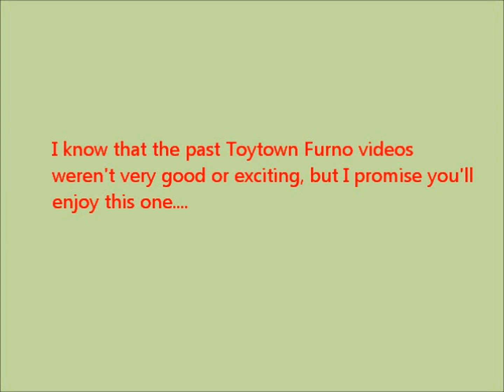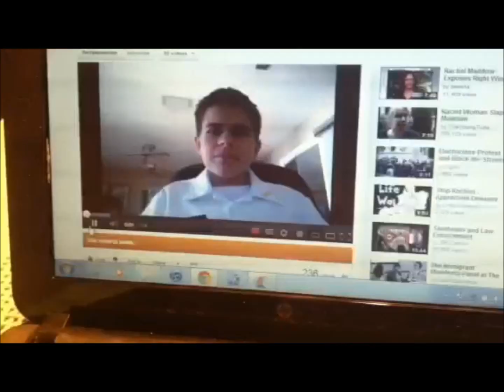Toytown Furno 3 (Full Movie)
The full length movie. Toytown Furno 3. The final part of the Toytown Furno Trilogy. Double the length of the second one and even better. When Furno tries to fly again, Mr. moosey tells him he can't, and so Furno leaves. He jumps off a tree and Stormer saves him. Stormer tells him a villain is coming. And in the end, Furno's dream finally comes true.

Moral of the story: Furno was being made fun of and stuff but he never gave up. It relates to my life. I make videos and stuff and get made fun of for them but I never gave up. And that's why I made Toytown Furno 3, so who's laughing now suckas?

After credits scene: 16:02